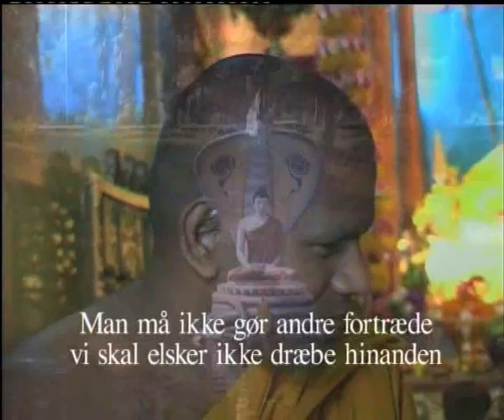Bodgaya The cradel of Buddha part 1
Bodgaya is about 320 km east og Binaris (town on the Ganges) it is the small town where it is reputed Buddha became enlightened under the Budah tree. This is a film about Buddha, the town and the surounding villages.